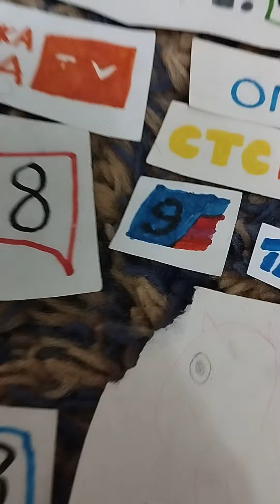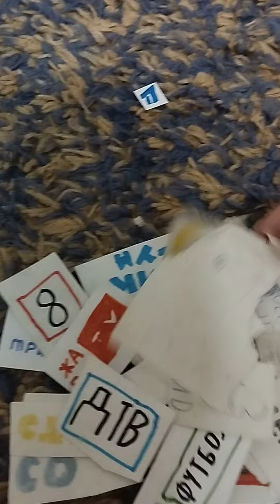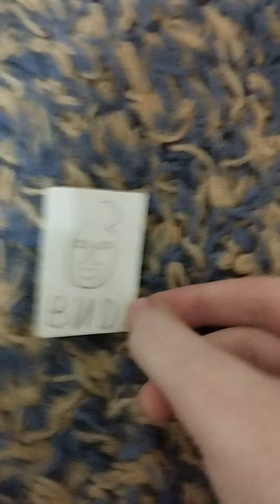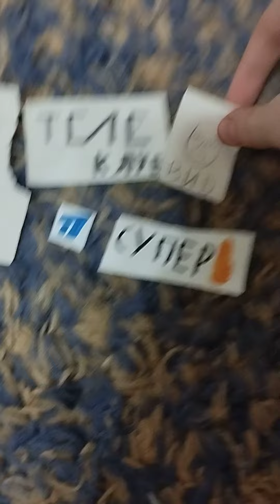приключение всех телеканалов в останкино 5 сезон 6 серий